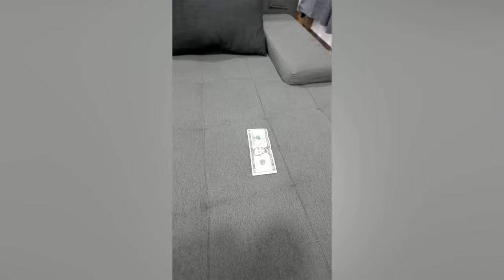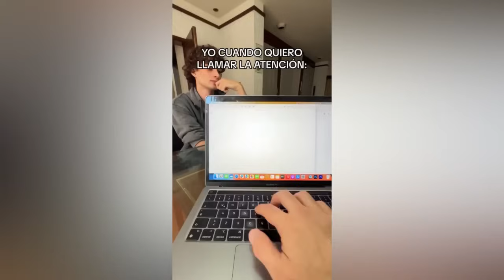NUEVOS VIDEOS VIRALES DE TIKTOK HUMOR | MEJORES RECOPILACIONES COMEDIA #2024